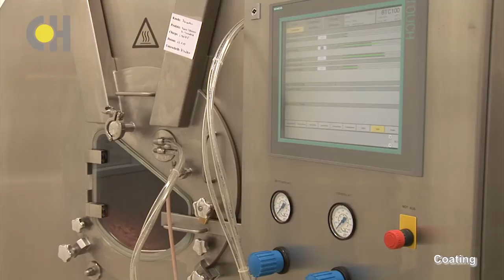Filmtabletten & Dragees / Film-coated tablets and dragees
Filmtabletten sind mit einer Beschichtung, dem sogenannten "Coating" versehen.

Dieses Coating wird vorwiegend zur Geschmacksmaskierung oder zum Auftragen von farbigen Schutzfilmen eingesetzt. Mit diesem Verfahren können z.B. Tabletten und Kapseln beschichtet werden. Eine Beschichtung soll den direkten Kontakt mit den oft bitter schmeckenden Wirkstoffen verhindern oder eine leichtere Einnahme des Produktes garantieren. Auch kann das Coating als Schutz vor Licht und Feuchtigkeit eingesetzt werden.

Film-coated tablets are covered or enveloped with a tightly adhering substance, the so-called "coating".

Coating is primarily used to mask the taste or apply coloured protective films. In this process, tablets and capsules can be coated, for example. A coating is meant to prevent direct contact with the often bitter-tasting substances or guarantee a simplified ingestion of the product. The coating can also be used as a protection against light and moisture.